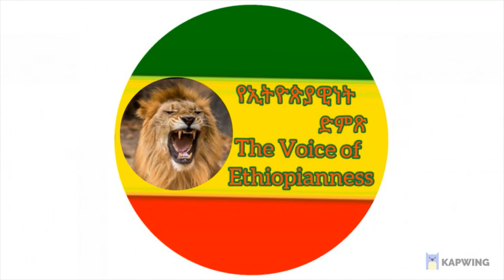የኢትዮጵያዊነት ድምጽ ቁጥር 3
Objectives of YeEthiopiawinet Dimts (የኢትዮጵያዊነት ድምጽ)
፟- To help efforts and processes of Ethiopians moving towards Democratization
- To be a media that works to empower Ethiopians to have a new constitution before election
- To be the voice of innocent citizens that are victims of genocide, racism, violence and abuse, marginalization, etc
- To give opportunities to Ethiopians who do not get a platform to bring their noble ideas to their people and the whole of humanity

የኢትዮጵያዊነት ድምጽ አላማዎች

- ኢትዮጵያዊያን ወደ ህግ የበላይነት የሚያደርጉትን ጉዞ ለማገዝ
- ኢትዮጵያውያን ከምርጫ በፊት አዲስ ሕገ-ህዝብ (የህግ የበላይነት) የሚያገኙበትን ትግል ማገዝ
- በኢትዮጵያውያን ላይ የሚደርሰውን ሞትና ግፍ መዘገብ፤ ማውገዝ፤ ጥቃቶች ከመድረሳችው በፊት ማንቃት እንዲሁም ለአለማቀፉ ማህበረሰብ ማሳወቅ
- ዕድል ላላገኙ ዘጎች ሃሳባችው የሚሰማበት መድረክ መፍጠር